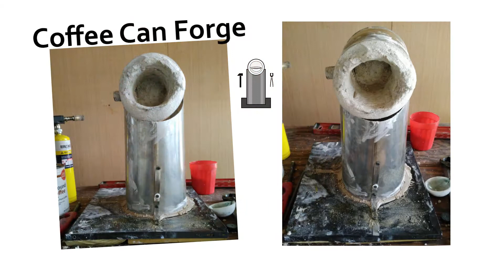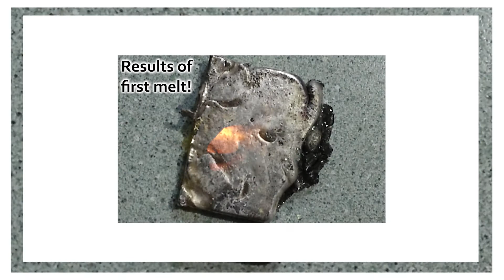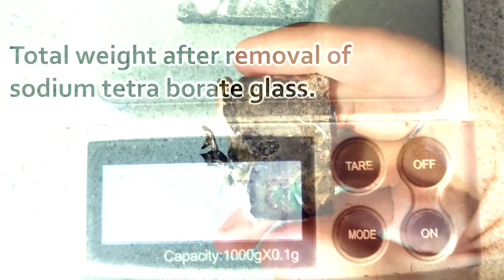Silversmithing: Smelting Silver in a Coffee Can Forge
We built this table-top forge for next to nothing, in order to melt silver scraps into bars and rods for jewelry making.

You'll notice we used two MAP-gas torches, even though it is not necessary. Why? To melt the scrap faster!

The insulation is made of equal parts plaster of Paris and clean playground sand, with added steel wool.

If you have any questions - ask! :)

Come read about our neck of the world and
join in conversation about our other homesteading projects.

Pictures to heart!